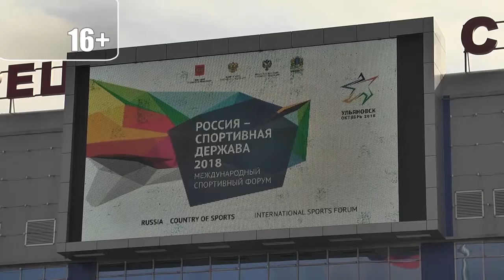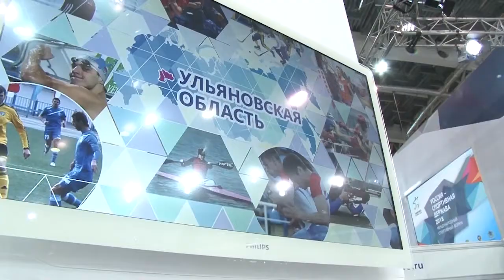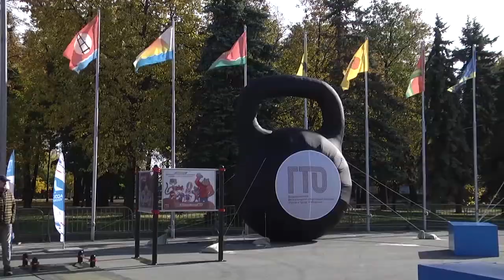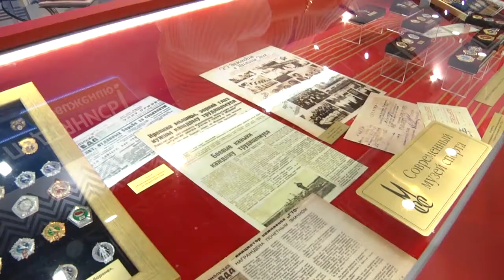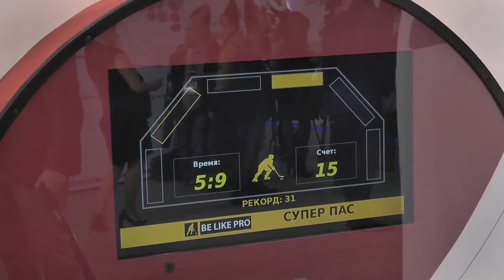РЕПОРТАЖ. СПОРТИВНАЯ ДЕРЖАВА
План по стране на ближайшую пятилетку — вовлечь в занятия спортом свыше половины населения. Для этого необходимо строительство новых и модернизация имеющихся спортобъектов, приобщение россиян к регулярным занятиям спортом, пропаганда здорового образа жизни и, пожалуй, самое главное — развитие приоритетных для региона видов спорта. Бассейн или лыжная трасса — в шаговой доступности от дома.